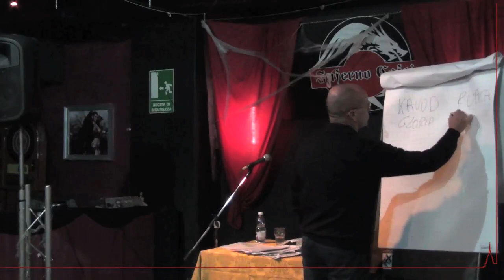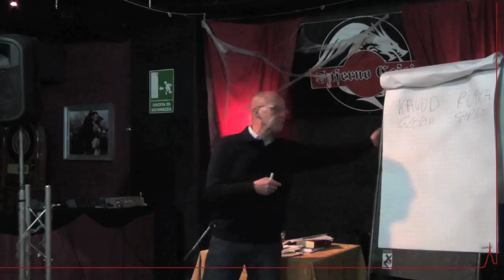Mauro Biglino 21/11/2013 Torino 7di13